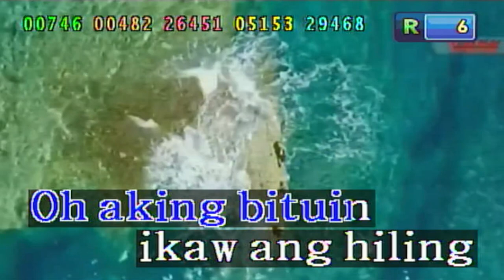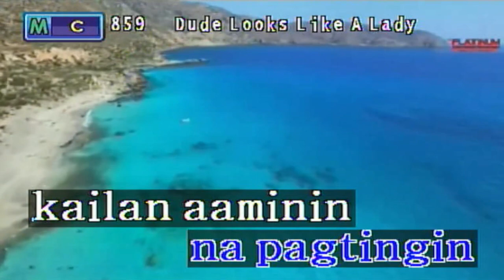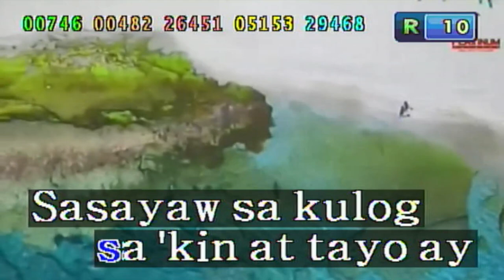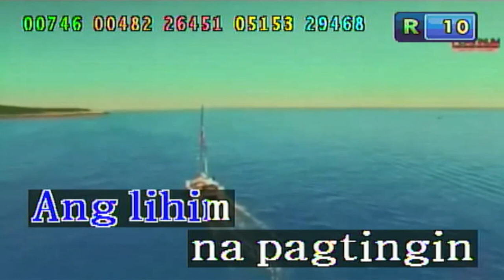Lihim - Arthur Miguel (Karaoke/Lyrics/Minus One/Instrumental) HD